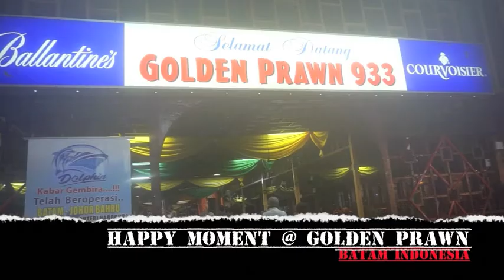Batam memories 2018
Mini Batam retreat with Otai TSL & MHSS on 3 & 4 Nov 2018